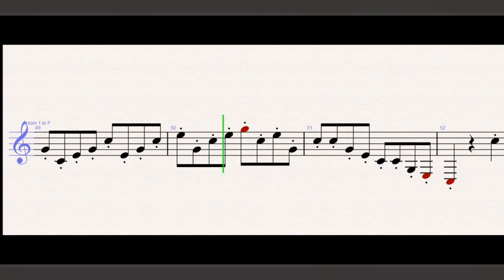Etude 1 – Kling - French Horn Tutorial - Sheets